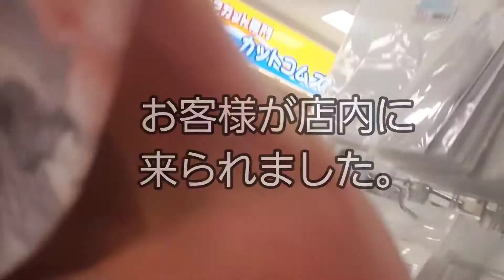母の日に花柄マスク♡それより母に撮ってもらうのやめようかなと思った動画がこれです。薬剤師心理カウンセラーがいる京都女性漢方まつみ薬局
花柄不織布マスク、すごーく可愛いです！ぜひ店頭へ見に来てくださいね。お待ちしています。

朝日新聞にまつみ薬局が掲載されました！2020年3月13日朝刊（HPブログ）

なかよし姉妹♪

管理薬剤師 うめがきまゆみ（姉）

【こころの相談♡カウンセリングblog】（HPブログ）

【まつみ姉妹の気まぐれブログ】（HPブログ）